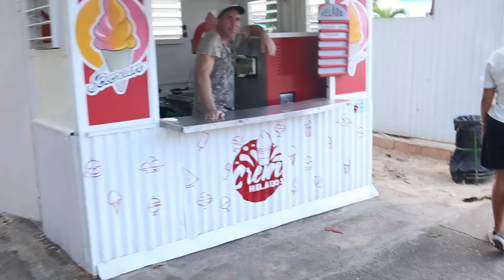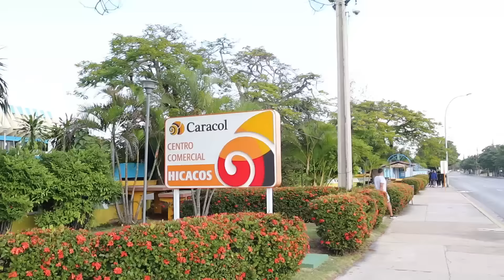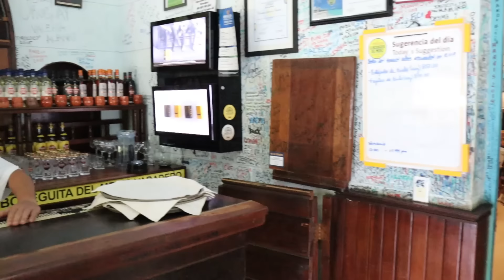NO ESPERABA encontrar ESTO en VARADERO CUBA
Deslumbrate con las cosas que me encontré en mi recorrido por Varadero Cuba en fin de año

0:00 intro
0:54 delfinario de varadero cuba
4:30 playa varadero cuba
5:07 recorriendo la ciudad de varadero
7:02 el floridita de varadero
7:50 así es la vida en varadero cuba
10:30 bodeguita del medio de varadero cuba

la música que uso en este video proviene del canal @audiolibrary_